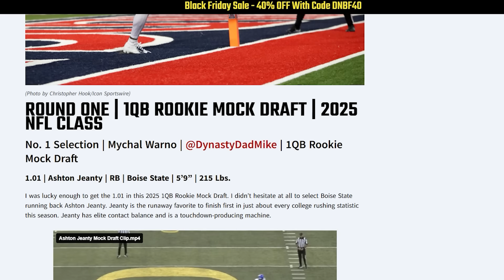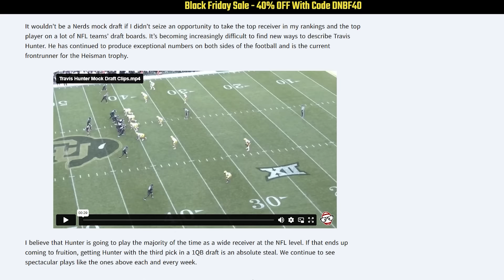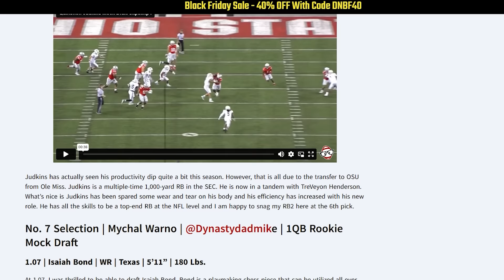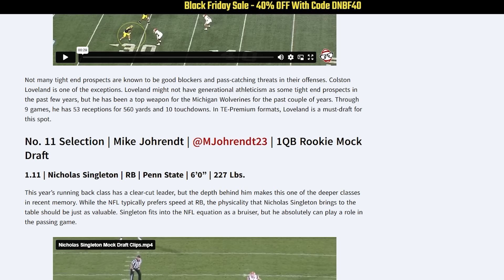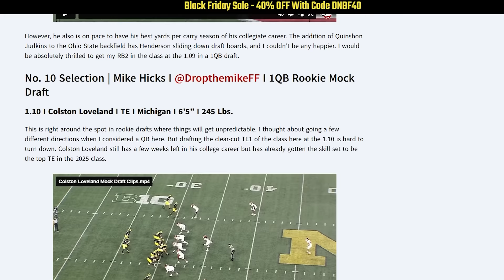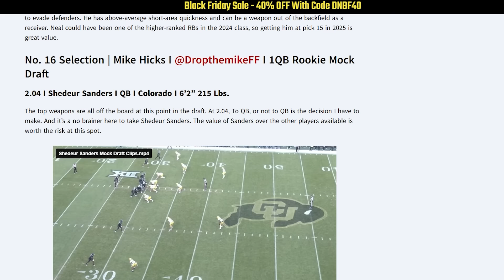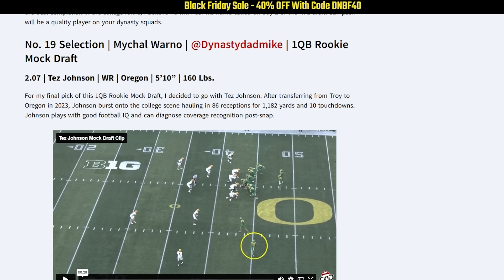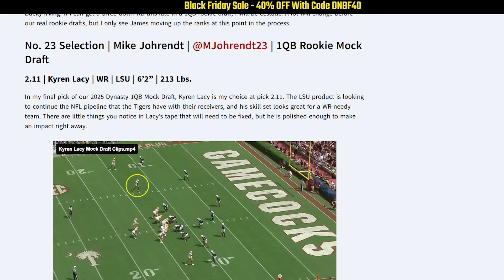2025 Rookie Mock Draft | 1QB Dynasty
🏈 Master dynasty fantasy football strategy with our comprehensive breakdown of the 2025 rookie class! Get expert dynasty fantasy football rankings and analysis of the top prospects in this loaded class. Whether you're competing or rebuilding, our fantasy football advice will help you prepare for your dynasty fantasy football drafts.

00:00 Start
00:49 1.01
01:34 1.02
02:07 1.03
03:12 1.04
04:02 1.05
05:06 1.06
05:59 1.07
06:58 1.08
07:48 1.09
08:47 1.10
09:38 1.11
10:43 1.12
11:25 Round 1 Recap
12:12 2.01
12:56 2.02
13:36 2.03
14:30 2.04
15:16 2.05
16:08 2.06
17:07 2.07
18:01 2.08
18:43 2.09
19:20 2.10
20:11 2.11
20:49 2.12

Key Players Analyzed:

- Ashton Gentry (RB) - The consensus 1.01
- Tet McMillan (WR) - Elite 6'5" receiver prospect
- Travis Hunter (WR/CB) - Two-way star from Colorado
- Luther Burden (WR) - Dynamic Missouri playmaker
- Emeka Ebuka (WR) - Ohio State standout
- Quinshon Judkins (RB) - Power back from Ohio State
- Isaiah Bond (WR) - Explosive Texas receiver
- Omarion Hampton (RB) - Physical North Carolina runner
- Treveyon Henderson (RB) - Ohio State's versatile back
- Colston Loveland (TE) - Athletic Michigan tight end

Join us as we break down our staff's one-QB dynasty fantasy football rankings mock draft, featuring detailed analysis of the top prospects and essential dynasty fantasy football strategy for the 2025 class. Get expert fantasy football advice on draft positioning, critical fantasy football dynasty rookie evaluations, and comprehensive dynasty fantasy football rankings analysis.

Dynasty Nerds is a podcast, website, and app that provides tools to dominate in your dynasty fantasy football league. We provide a compressive film room for incoming rookie prospects, rankings, and rookie breakdowns. Also, our DynastyGM features a trade calculator, league analyzer, trade browser, and customizable rankings.

Get access to our exclusive rankings, the DynastyGM tool, our prospect film room, rookie NerdScores, and an extra podcast each week to help you find the best bargains and sleepers for your dynasty team heading into the 2022 NFL season. Become a member of the NerdHerd by signing up for a cup of coffee a month